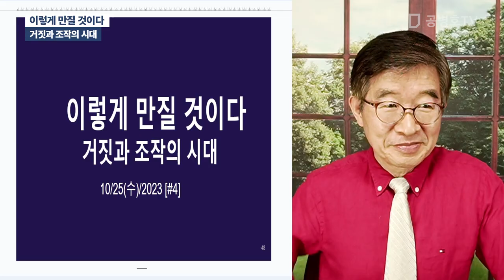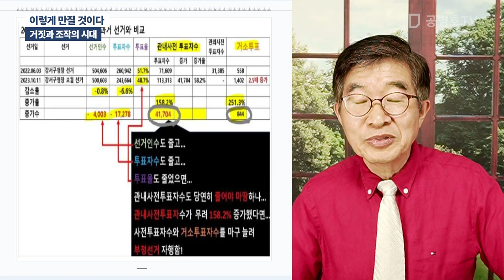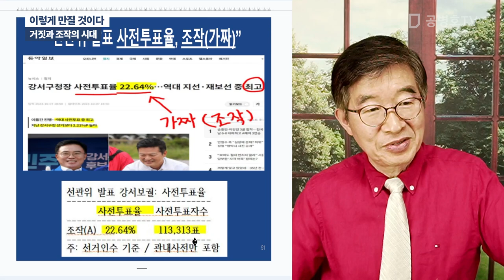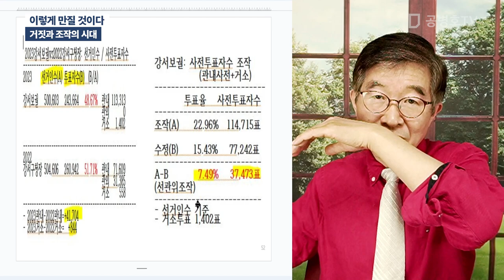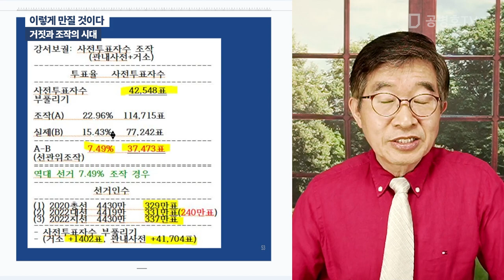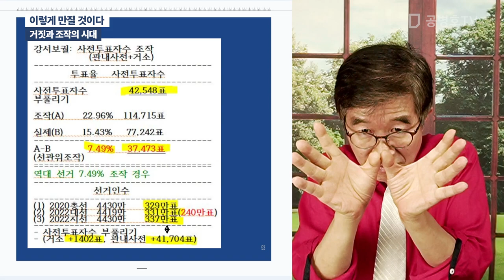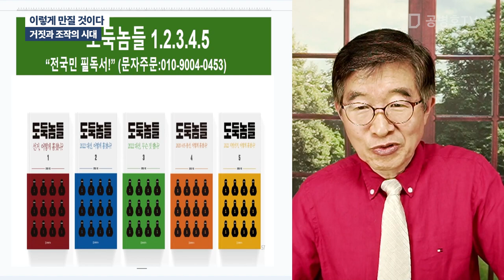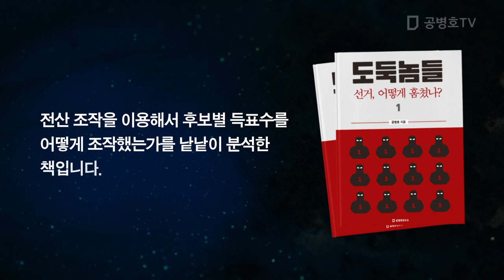이렇게 만질 것이다 / 거짓과 조작의 시대 / 강서구청장 보궐선거는 그냥 투표가 아니다 / 2024총선에서 일어날 일을 명료하게 보여주고 있어 / 사전투표 제도 고쳐야[공병호TV]